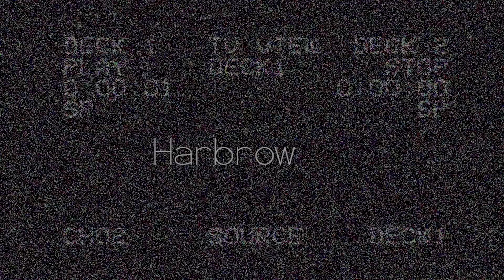Post Malone - Circles (Secret war)